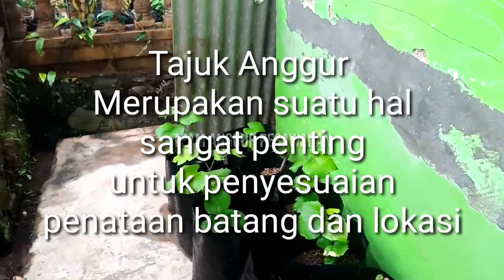Ciri ciri Bibit Anggur Yang Subur | Tips Bagi Pemula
Bibit Anggur : adalah salah satu faktor yang sangat penting bagi tumbuh kembangnya anggur tersebut. Pemilihin Bibit Anggur yang Subur guna mempercepat pertumbuhan, Pilihlah Bibit Anggur Yang ber daun Lebar berwarna hijau batang yang kokoh dan pastikan terbebas dari semua jenis hama penyakit Karat Daun, Embun tepung dsb.
Perencanaan tajuk merupakan sapah satu yang sangat penting tajuk merupakan bentuk arah bataang atau cabang pembuahan, selain itu juga dibperlukan pemupukan secara berkala Pupuk Pegetatif dan Generatif lakukan Pondation Puruning sebelum melakukan pembuahan untuk mendapatkan buah yang diharapkan

Как научиться выращивать

Selain itu Anggur dapat berperan activ untuk kemajuan perekonomian masyarakat dan dapat mencerdasakan anak bangsa dengan mengkonsumsi buah anggur setiap hari "smoga"